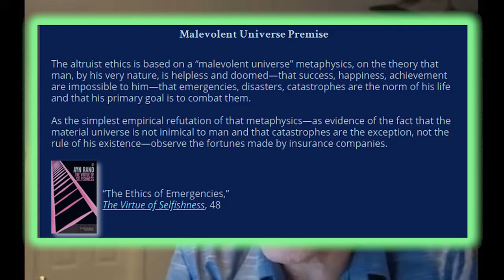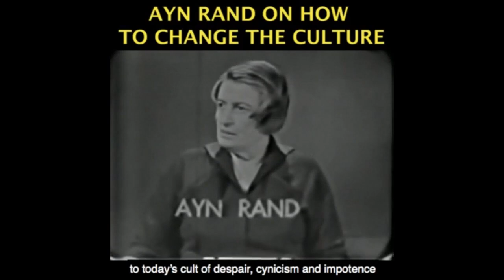Do Alex Honnold and Risk Takers have Rational Values?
This video was created by Christian Jackson.  Taken from